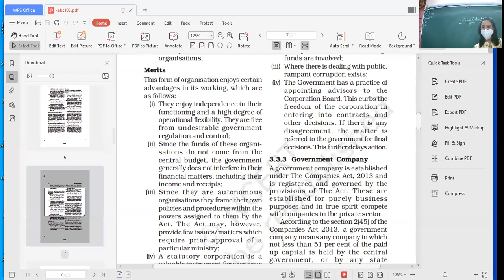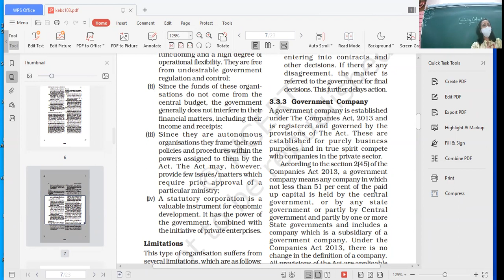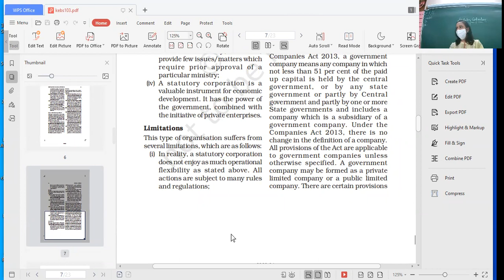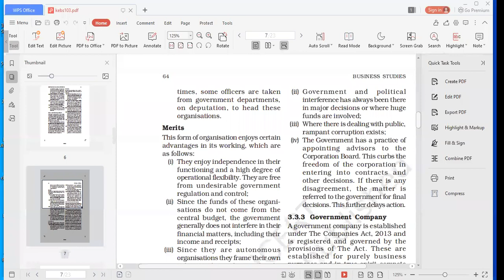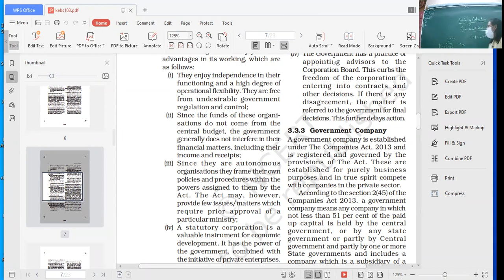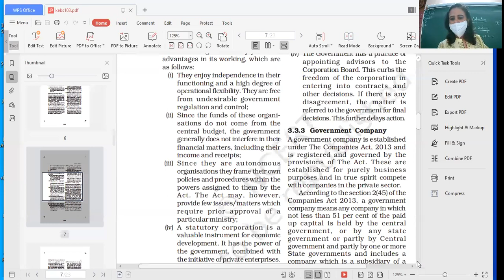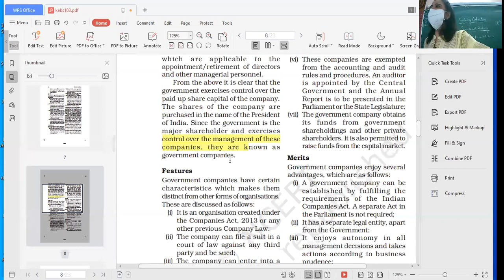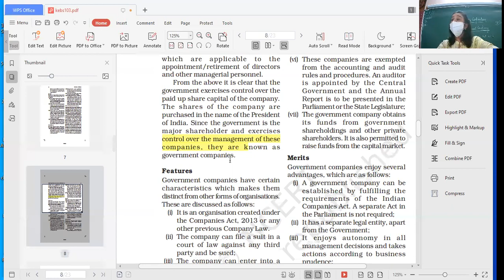27.07.21_CLASS XI C_MICRO ECONOMICS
CENTRAL PROBLEMS OF ECONOMY